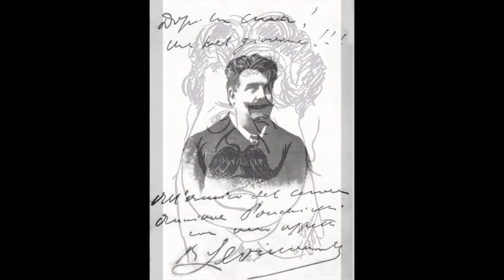Leoncavallo (arie): Serenata francese - Fausto Tenzi, tenore; Roberto Negri, piano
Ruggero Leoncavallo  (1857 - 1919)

Serenata francese

Fausto Tenzi, tenore
Roberto Negri, piano
Lugano, 1993